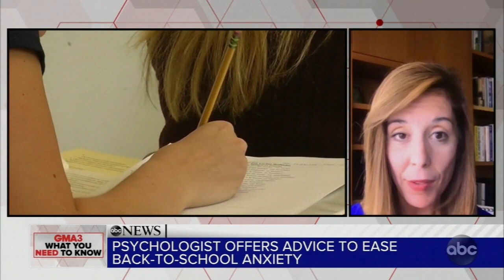How school's reopening is taking a toll on children's health.